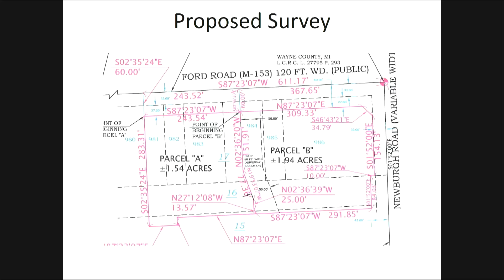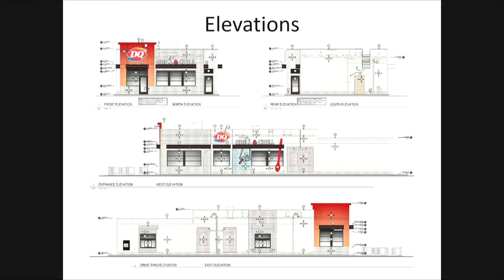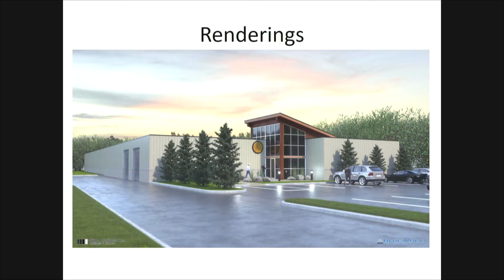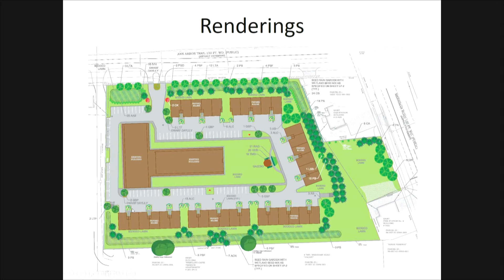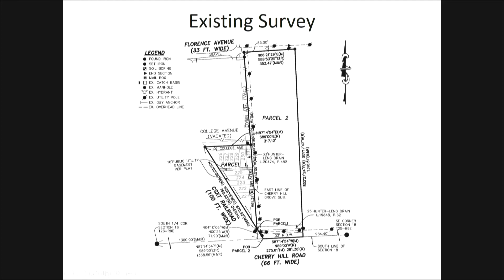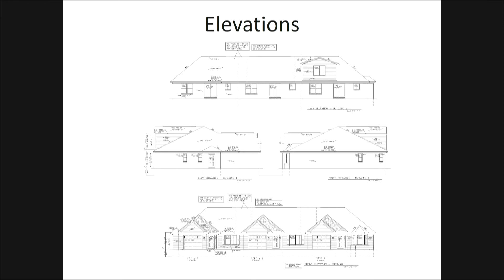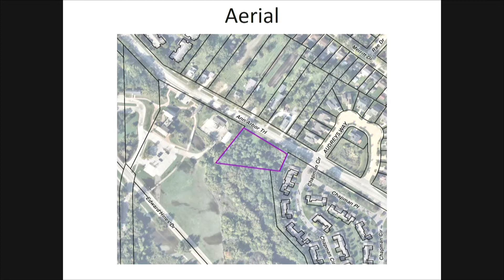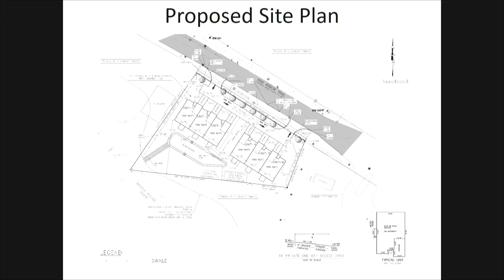Westland Planning Commission Meeting March 2022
Westland Planning Commission Meeting of March 2022